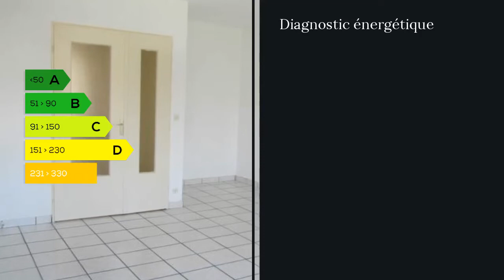A vendre - Appartement - Anzin (59410) - 4 pièces - 87m²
APPARTEMENT EN DUPLEX INVERSE DANS RESIDENCE CALME ET CLOTUREE A ANZIN.Appartement de 87 m²,comprenant:une entrée,un séjour,une cuisine semi équipée,une chambre.Au rez-de-chaussée:deux chambres avec placard,une salle de bains,deux débarras.Deux places de parking.Pres de toutes commodités.10 minutes centre Valenciennes et 5 minutes axes routiers.Ecoles,lycées,foret Raismes-Saint Amand,Serre numérique...Bon rapport qualité prix. Agent commercial indépendant du réseau national clairimmo Maxihome N° RSAC : 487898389 FCI - Ville du greffe